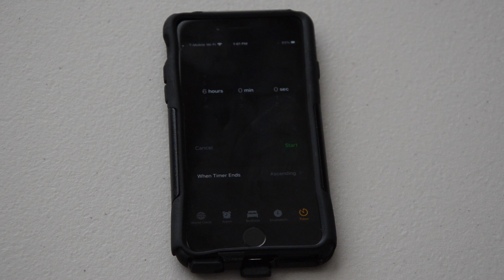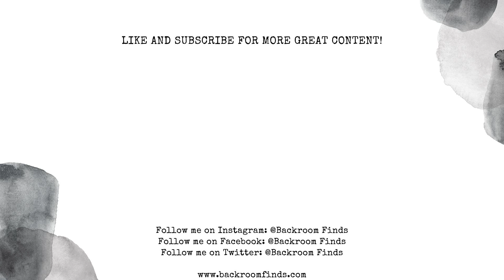MENDING CHALLENGE, HOW MANY CLOTHES CAN I MEND IN SIX HOURS. How I mend vintage clothes || How-to's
In this video I show you how to push through a six hour mending challenge. I mend vintage clothes and modern clothes.